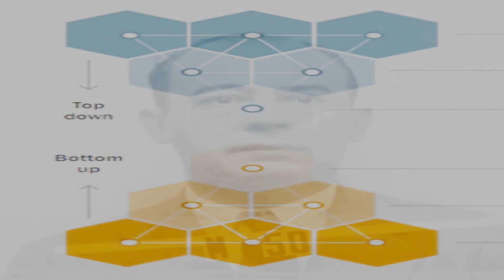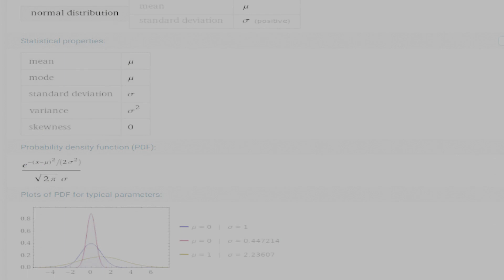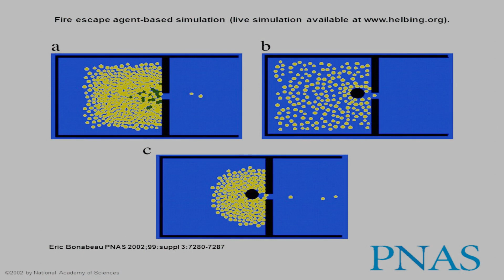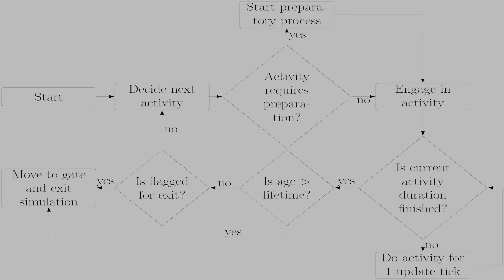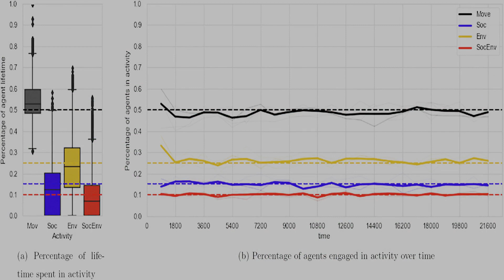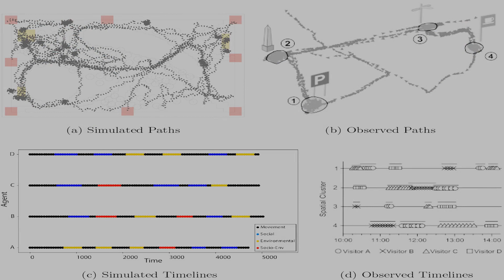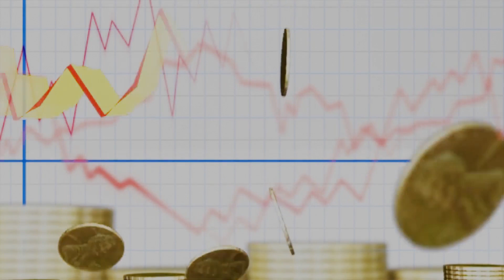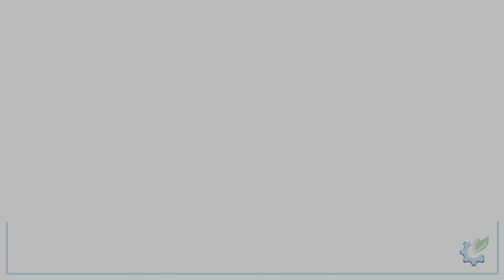Retos de Ingeniería y Arquitectura Sostenibles. Diseño urbano con modelos basados en agentes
El reto que nos planteamos en este vídeo es modelar el uso de espacios públicos e infraestructuras para diseñarlos con criterios de sostenibilidad. En concreto, trataremos de simular la actividad en un parque urbano utilizando un modelo basado en agentes.

Locución: María Jesús Vázquez Gallo, Sonsoles Pérez Gómez y Jesús Alonso Trigueros (por orden de aparición).
Montaje: José Luis Arcos González.
Referencias:

Cheliotis, K. (2020). An agent-based model of public space use, Computers, Environment and Urban Systems, Vol. 81,

Bonabeau, E. (2002). Agent-based modeling: Methods and techniques for simulating human systems. Proceedings of the National Academy of Sciences, 99; DOI: 10.1073/pnas.082080899

Center for Connected Learning and Computer-Based Modeling, Northwestern University, Evanston, IL.